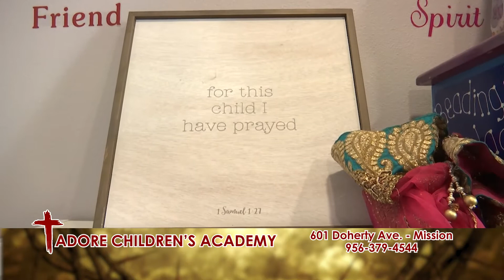PERLA NIETO SHOW 113